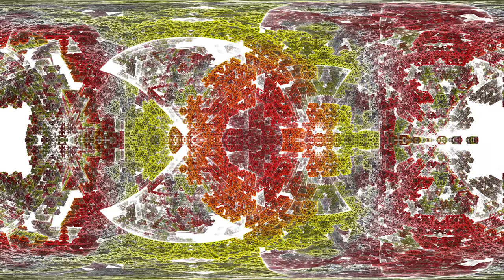Set The Controls For The Heart Of The Sun - 4K 360 Degree 3D Fractal Music Video by Michael Strauss